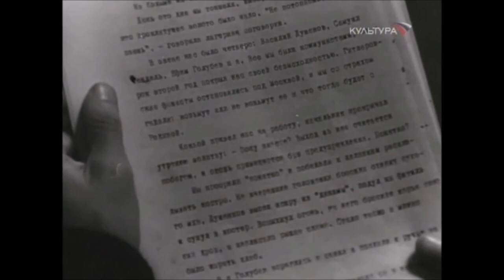Станислав Любшин и Жанна Болотова в фильме "Если ты прав"